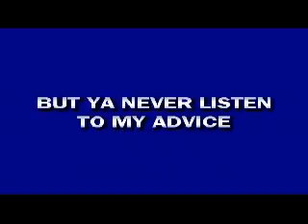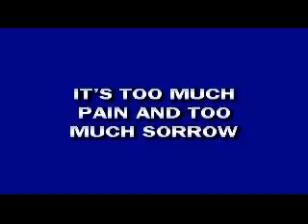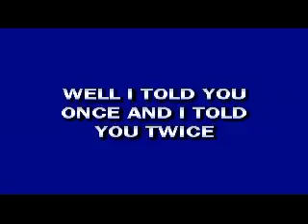ME SINGING LAST TIME EASY KARAOKE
Hope You Enjoy Singing Along.